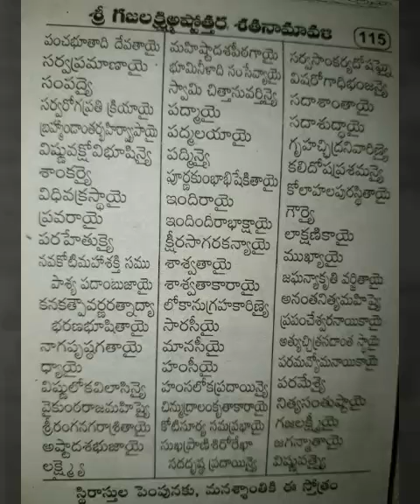Sri gajalakshmi astotthara satanamavali